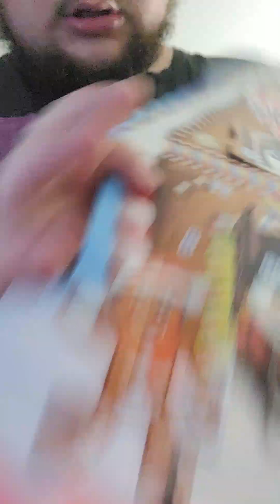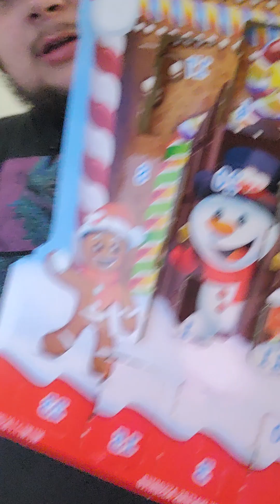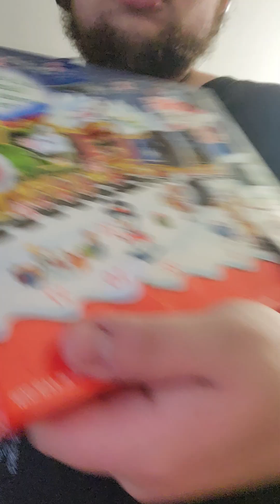advent calendar day 17